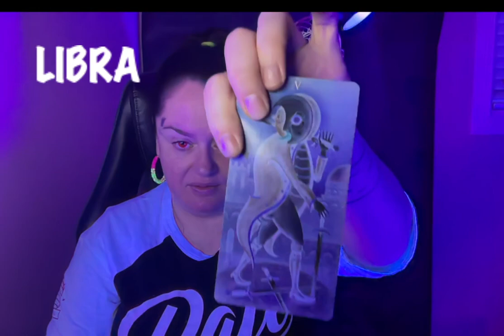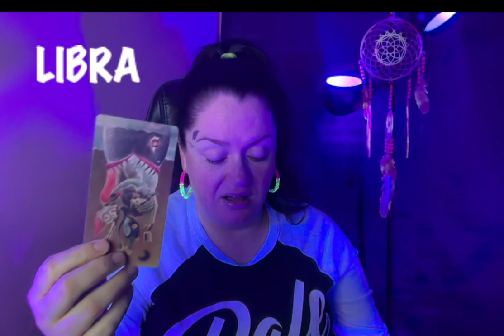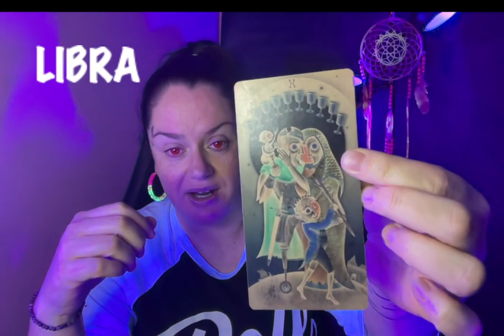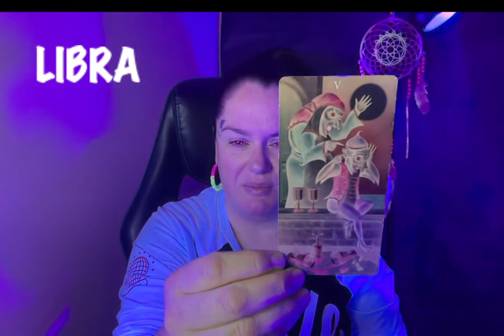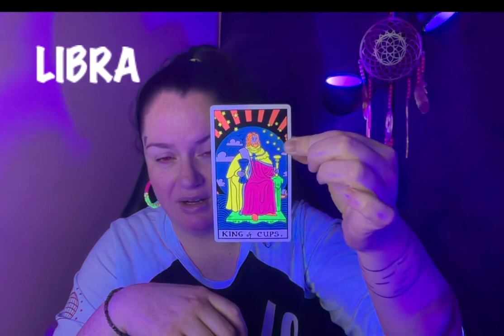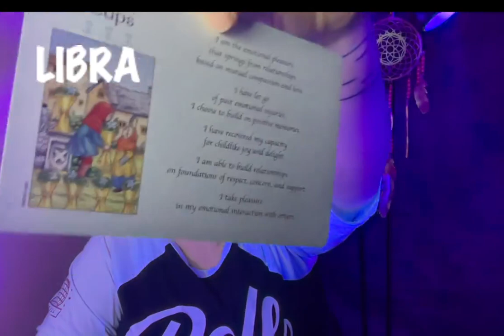Libra: New Moon in Aries: Initiating Dynamic Changes - Let's see what's on the horizon!